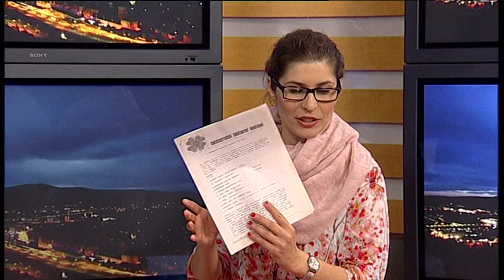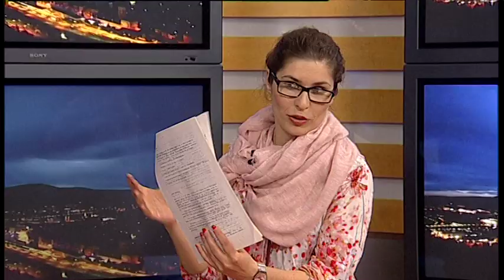FOLKLORA - Živa, 12.5.2014